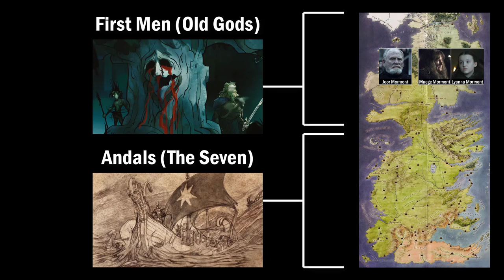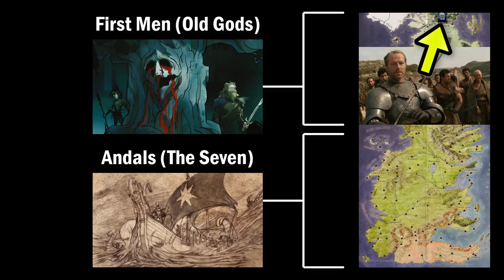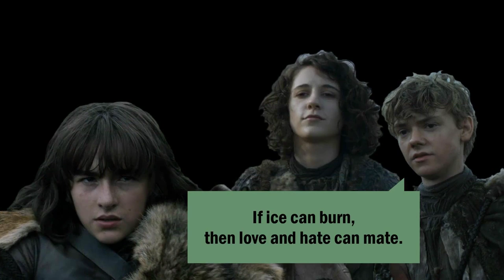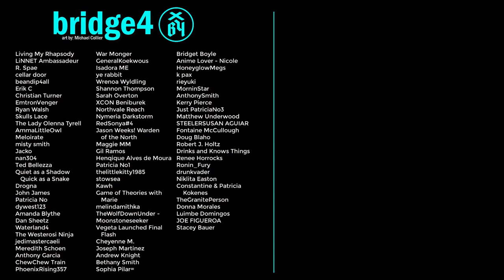ASOIAF 101: Ser Jorah Mormont's Second Wife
A detailed look into Ser Jorah Mormont's past, including Jeor Mormont, longclaw, his role in the Robert's Rebellion and the Greyjoy Rebellion, the Tourney at Lannisport, Lynesse Hightower, and his time as a sellsword.

This video is capped off with some bridge4 flair, connecting one of George R.R. Martin's best lines relating to Jorah Mormont and Daenerys Targaryen to one of the best lines relating to Bran Stark, Meera Reed, and Jojen Reed.

This video is both an analysis of events from HBO's "Game of Thrones" as well as George R.R. Martin's book series called "A Song of Ice and Fire."